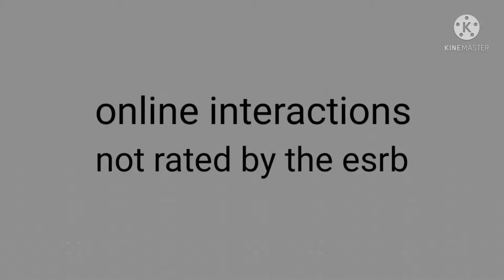opening to little einsteins and super why kabookii party 2010 Wii game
this is not a real game. it was released on November 26 2010 for wii ps2 ps3 psp kinect for xbox.360 ds and Microsoft windows. a 3ds version was released as a launch title on march 27 2011